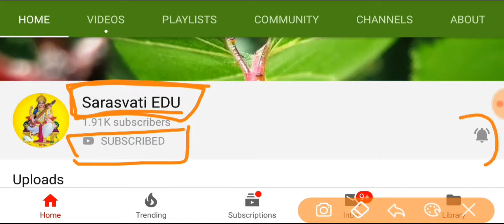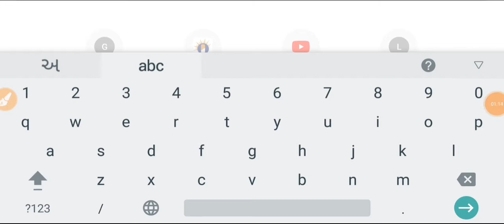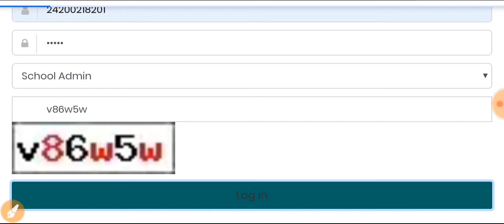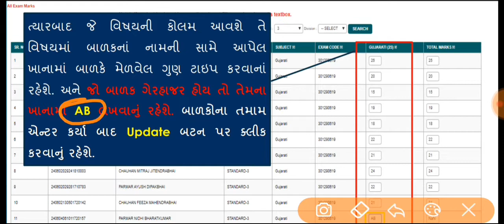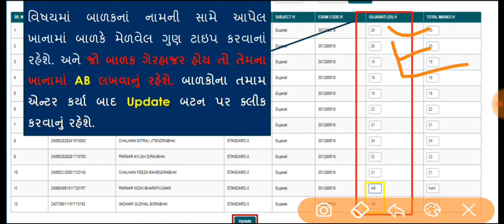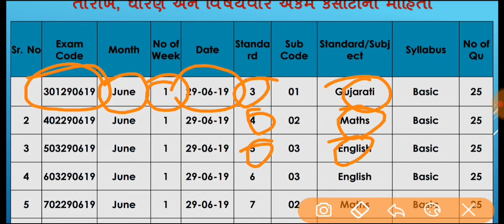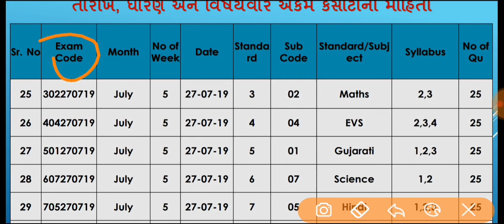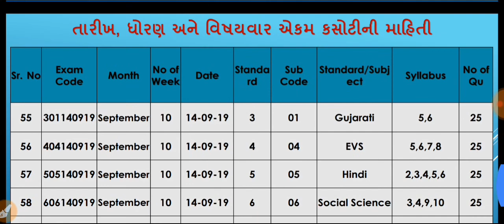PAT EXAM MARKS ENTRY I PERIODICAL ASSESMENT TEST ENTRY I એકમ કસોટી માર્ક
This channel is made for you to know all Basic Technology Tips and Teacher Education and Students Related Contents... in Classrooms. SARVA SIXA ABHIYAN, SSA, SAMAGRA SIKSHA ABHIYAN, SARVA SHIKSHA ABHIYAN, PRAMBHAIK SHIKSHAN PARISHAD, Periodical Assessment Test ONLINE ENTRY, Periodical Assessment Test, PA TEST ONLINE ENTRY, Periodical Assessment Test ENTRY, Periodical Assessment Test ENTRY IN AADHARDISE, EXAM MARKS ENTRY IN AADHARDISE, AADHAR ENABLE DISE, Periodical Assessment Test IN SSA, AADHAR ENABLE DISE CHILD TRACKING SYSTEM, HOW TO INSERT MARKS IN Periodical Assessment Test, HOW TO add MARKS IN AADHARDISE, INSERT MARKS ONLINE IN AADHARDISE, STUDENTS EXAM ONLINE ENTRY IN DISE, LEARN IN GUJARATI, BY VIRAL GAJJAR